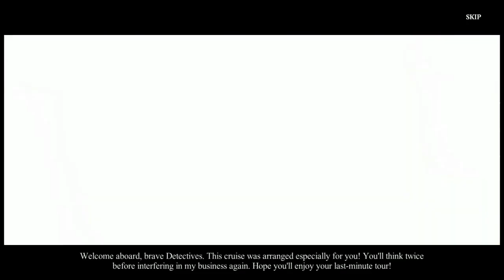Let's Play - Detectives United 3 - Timeless Voyage - Full Walkthrough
Detectives... Divided? Detectives United is scattered to the wind when Dark Anna returns and sends James Blackthorne, Anna Gray, and Agent Brown into the past, present, and future against their wills, with no way back! Now, with their futures held hostage, they’re each on a mission to find a specific artifact. They have no choice but to follow Dark Anna’s directives for now, but what is she planning, and how can they prevent it? Help Detectives United outwit the villainous Dark Anna to find out.

Available from:
Bigfish Games: